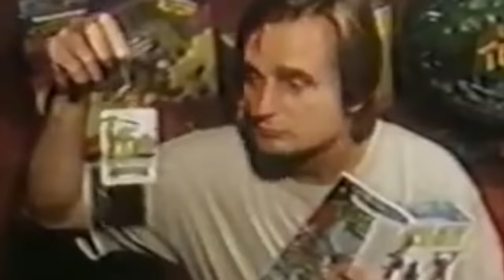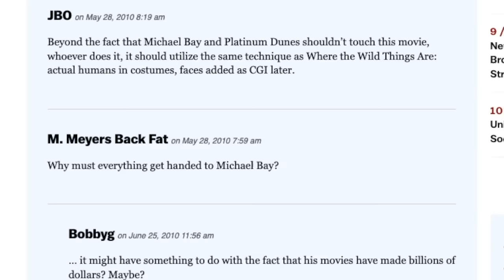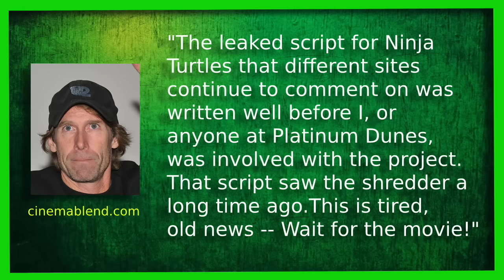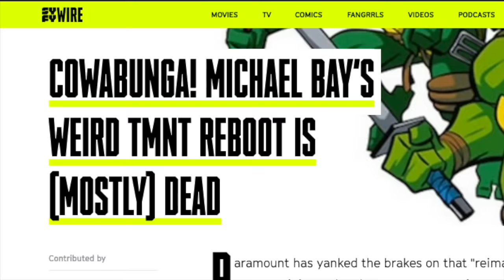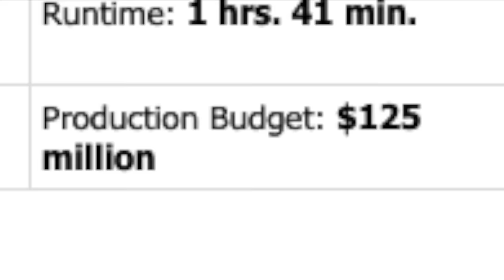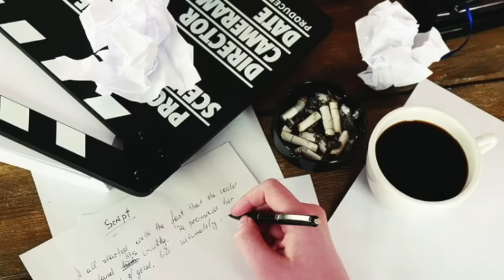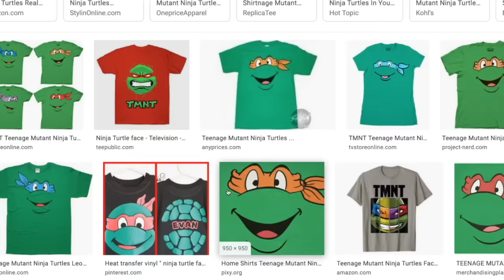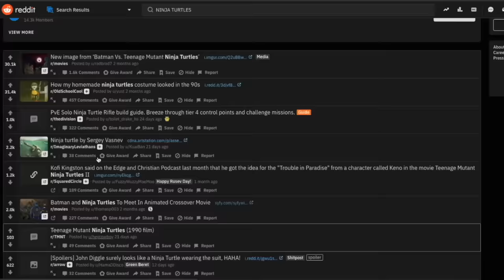The "Bay" Ninja Turtles WHAT WENT WRONG? Part 1 (Everything Wrong With TMNT 2014)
LET'S TAKE A LOOK AT THE MOST RECENT LIVE-ACTION VERSION OF THE NINJA TURTLES. WHAT WENT WRONG? WHAT HAD HAPPENED TO TURTLEMANIA? IN THIS VIDEO WE DISCUSS EVERYTHING WRONG WITH TMNT 2014.

🍿 📺  SECOND CHANNEL  📺. 🍿

🅾MUSIC CREDITS🅾